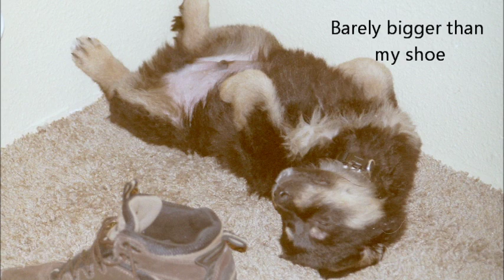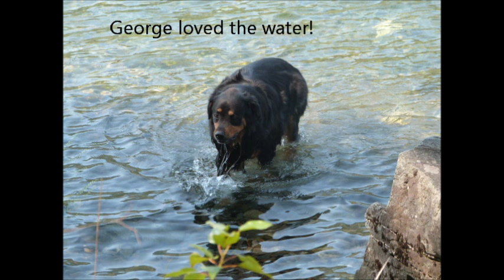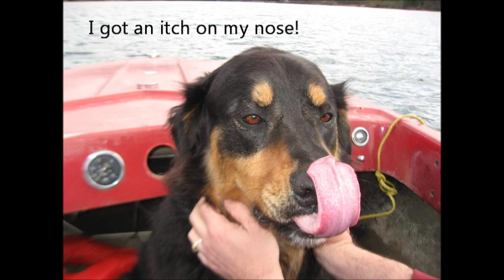A Tribute to George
3 weeks ago we lost our beloved George.  He was such a wonderful blessing to us and all those who knew him...our friends and family, our church family, neighbors and 240 friends on facebook.  He was loved by all and always put a smile on everyone.  He was a part of our family and will be missed.  He gave us 11 years of happiness and joy.